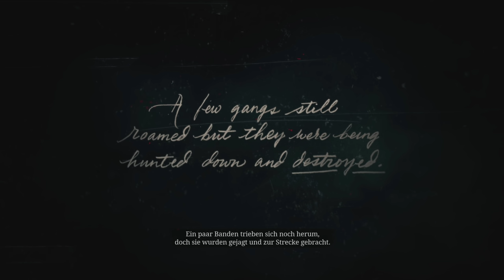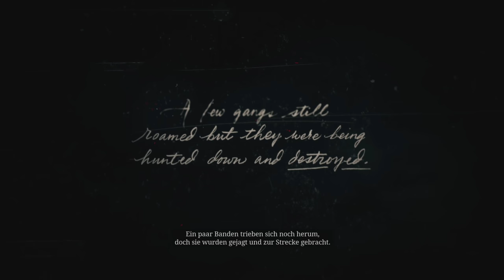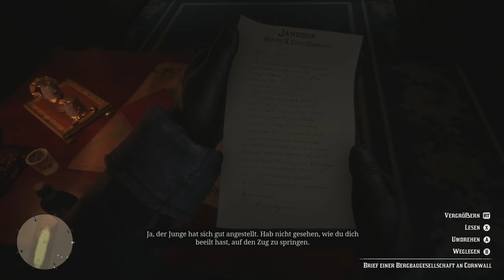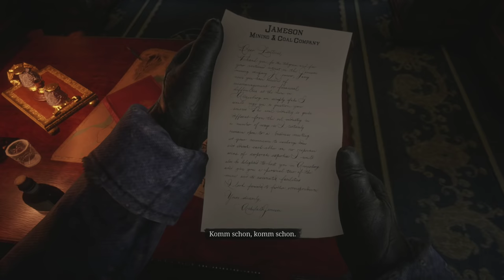🔴 RED DEAD REDEMPTION 2 🤠 3 Stunden Gameplay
Let's Show Red Dead Redemption 2 - Die ersten 3 Stunden mit der XBox One X Version [Deutsch ♦ Blind ♦ Live ♦ XBox One X Version ♦ 4K@60FPS]
➡️ RED DEAD REDEMPTION 2 KAUFEN*
➡️ XBox One X KAUFEN*

✒ INFORMATIONEN SPEZIELL ZU DIESER FOLGE:

Die ersten 3 Stunden (Noob-Gameplay) Red Dead Redemption 2 auf der XBox One X. Wir spielen das umfangreiche Tutorial mit Hauptcharakter Arthur Morgan durch!

✒ ALLGEMEINE INFORMATIONEN ZUM SPIEL:

Amerika, 1899. Das Ende der Wild-West-Ära ist angebrochen. Nach einem fehlgeschlagenen Raub in der Stadt Blackwater befinden sich Arthur Morgan und die Van-der-Linde-Gang auf der Flucht. Während Bundesagenten und die besten Kopfgeldjäger des Landes ihnen dicht auf den Fersen sind, muss sich die Gang raubend, stehlend und kämpfend einen Weg durch das erbarmungslose Herz Amerikas bahnen, um zu überleben. Als zunehmende interne Konflikte drohen, die Gang auseinanderzureißen, muss sich Arthur zwischen seinen eigenen Idealen und der Loyalität zu der Gang, mit der er einst aufgewachsen ist, entscheiden. Rockstars Fortsetzung des Red Dead Redemption Franchises ist seit dem 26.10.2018 für PS4 und XBox One erhältlich.

▪ TITEL: Red Dead Redemption 2
▪ ENTWICKLER: Rockstar Studios
▪ PUBLISHER: Rockstar Games
▪ SYSTEM: PlayStation 4, Xbox One
▪ GENRE: Action-Adventure, Open World
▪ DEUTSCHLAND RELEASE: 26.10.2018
▪ METASCORE: 97%